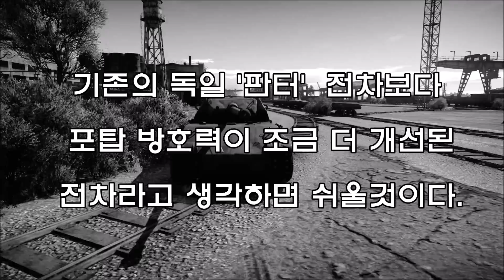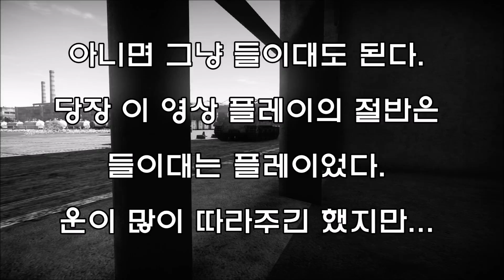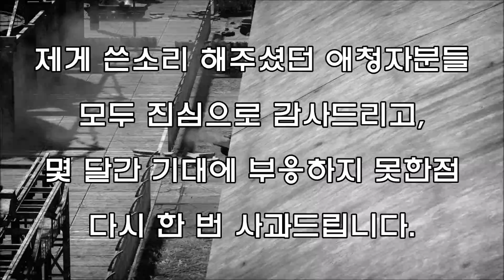War thunder - Panther M10 Ersatz 판버린 실황자막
BGM
1.  Fullmetal Alchemist Brotherhood OST -  Battle Scherzo
2.  Johann Strauss Jr - The Blue Danube Waltz